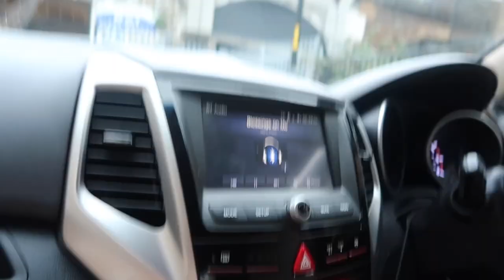VLOGMAS DAY 19 : 5 ! MORE SLEEP TO CHRISTMAS